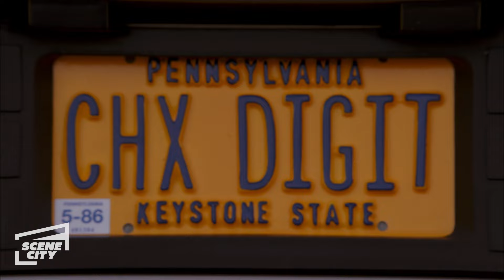Murray Is Suspicious of Marvin | The Goldbergs (Jeff Garlin, Dan Fogler)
Marvin (Dan Fogler) wants Murray (Jeff Garlin) to invest in his new cosmetic business, but Murray is very suspicious about his brother and his intentions.

Season 1, Episode 9: Stop Arguing and Start Thanking

In the 1980s, geeky 11-year-old Adam uses a video camera to document his family's crazy life. His mother, Beverly, is overprotective and lacks boundaries, while his dad has a hot temper and finds it difficult to parent without screaming. Rounding out the clan are Adam's terrifying sister, Erica, 17; his older brother, Barry, who has middle-child syndrome; and the family's beloved grandfather, Al 'Pops' Solomon. Pops is responsible for wild antics, including offering drinks to Barry and teaching Adam about the ways of love - which create more chaos in an already high-strung family.